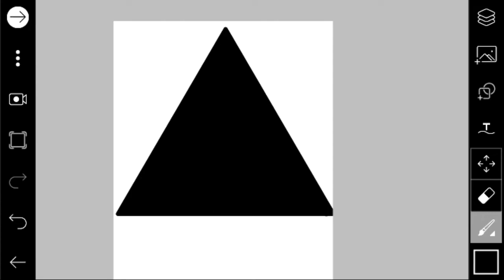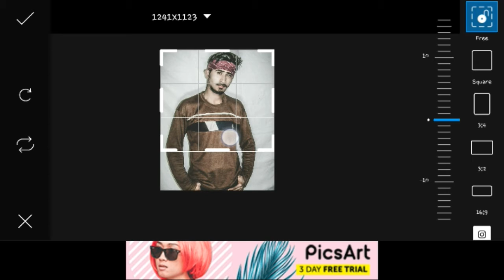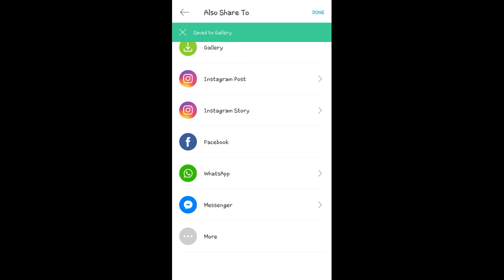PicsArt Cartoon Editing || Vector Art || PicsArt Tutorial || Raheel Ahmed | 2020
Science And Technology Videos, Apps Review Videos, Website Reweiw Videos, Mobile Tricks Videos, Lastest Technology Videos And Science Historical/Invention Videos=